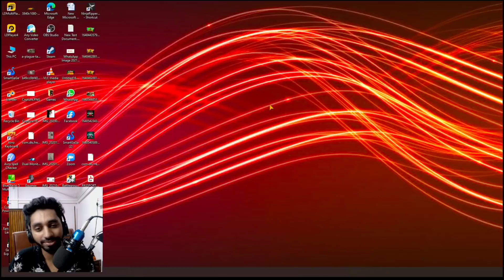কে পাদলো ? হসতে হাসতে পেট ব্যাথা | FUNNY PRANK ON CUTE GIRL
Free Fire bengali

ফ্রি ফায়ার

Free fire new in bengali

free fire upcoming event in bengali

prank video